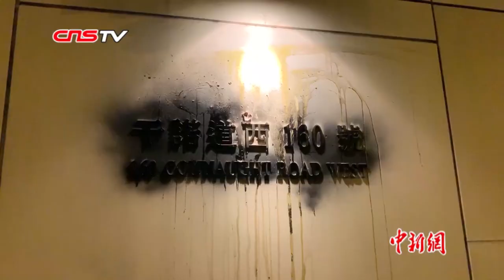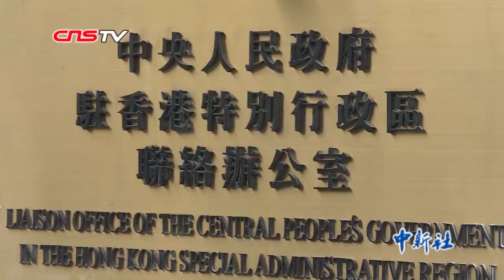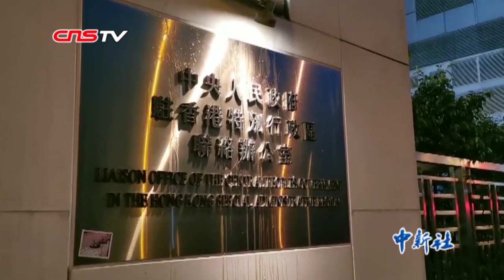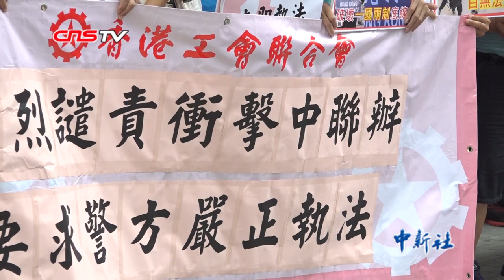香港各界强烈谴责冲击中联办事件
7月21日下午，香港部分激进示威者围堵中央政府驻香港特别行政区联络办公室大楼，破坏设施、污损国徽，喷涂侮辱国家、民族的字句。对此，香港社会各界予以强烈谴责。7月22日，香港特区行政长官林郑月娥称，部分激进示威者的暴行是公然挑战国家主权，触碰“一国两制”底线，特区政府必定会严肃跟进、依法追究。